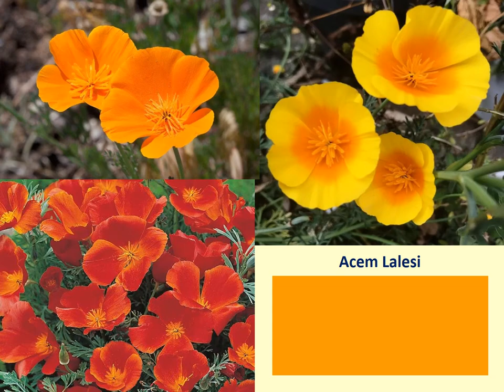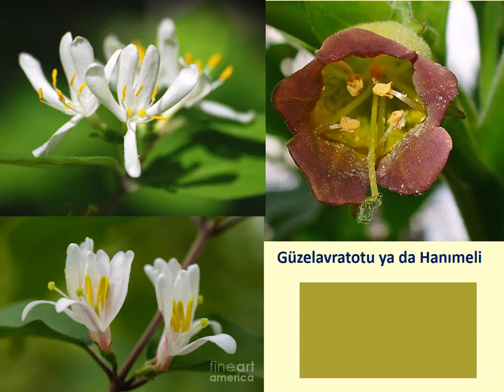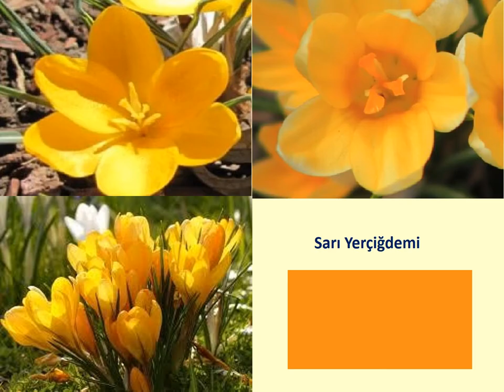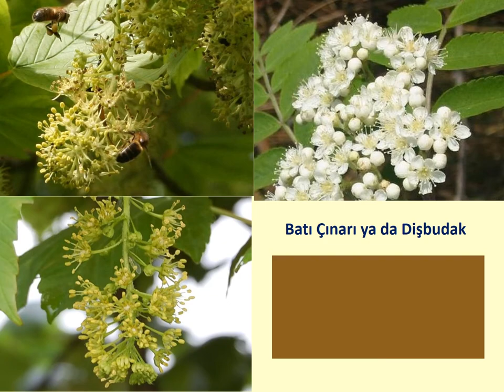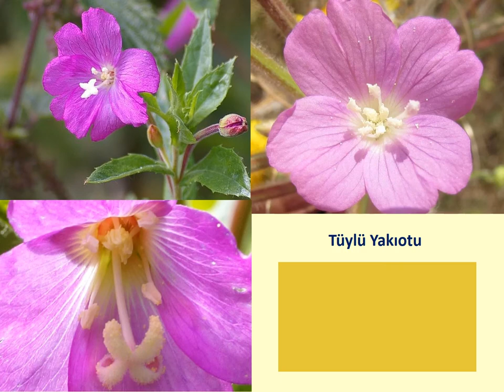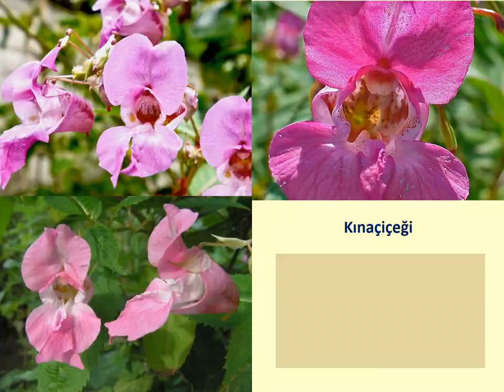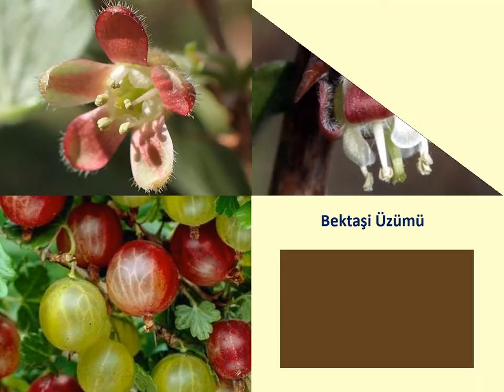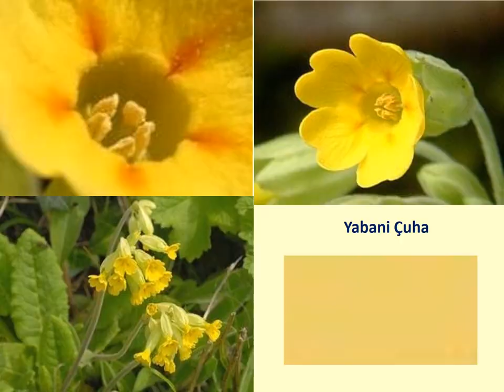52 ARICILIK - POLEN RENKLERİ VE POLENLİ BİTKİLER